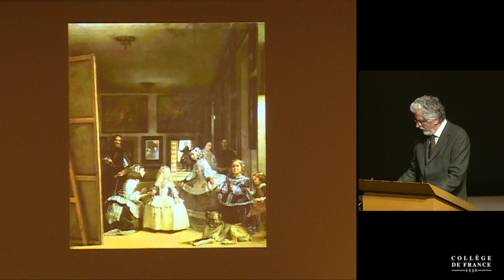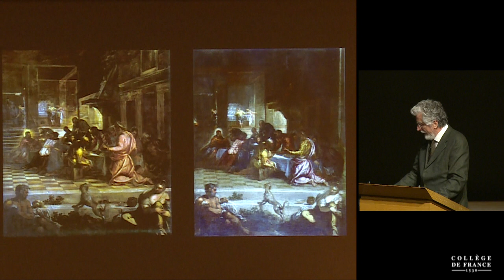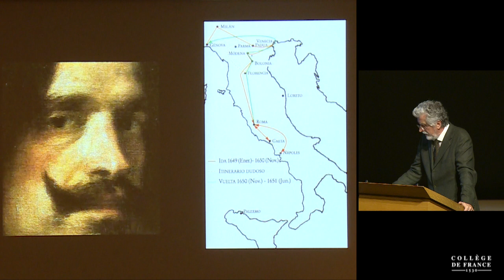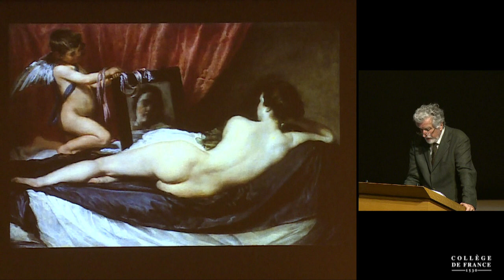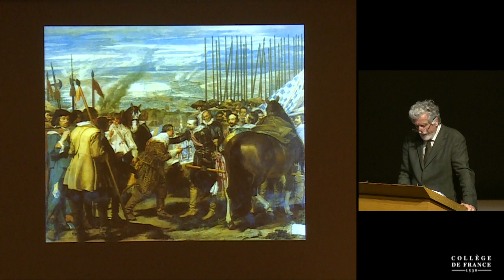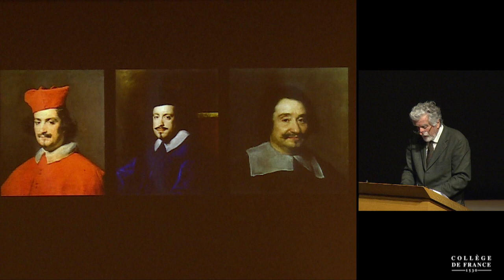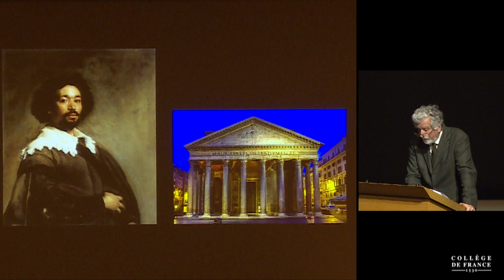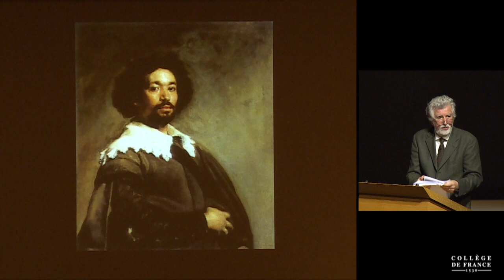L'Europe des images (12) - Victor Stoichita (2017-2018)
Enseignement 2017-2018 : L'Europe des Images
Cours du vendredi 16 mars 2018 : Velázquez, le Pape, l'esclave

Intervenant(s) : Victor Stoichita, Université de Fribourg et Collège de France

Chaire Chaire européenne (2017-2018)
Professeur : Victor Stoichita